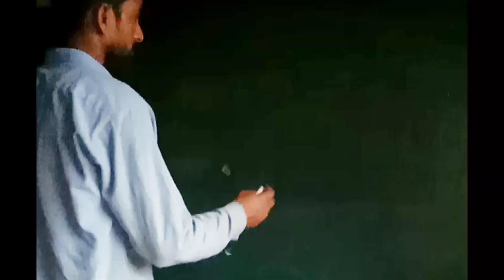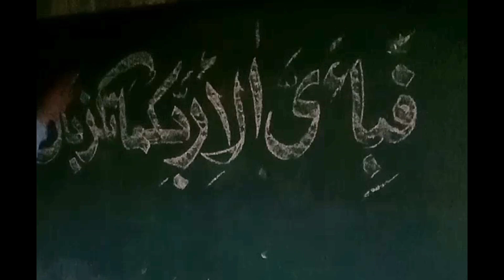how to write arabic calligraphy|husnaini arts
how to write arabic calligraphy by husnaini arts